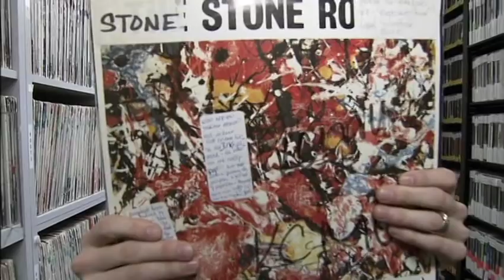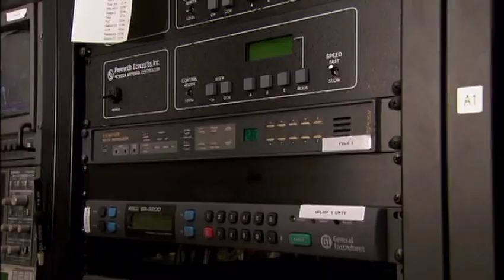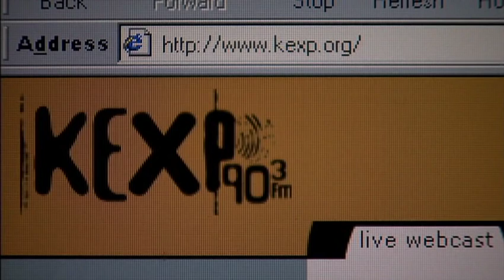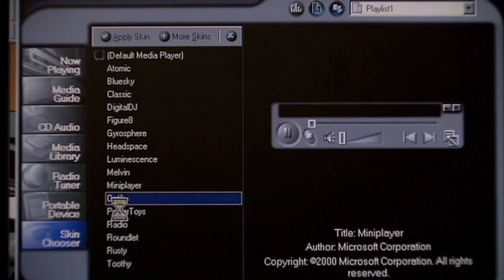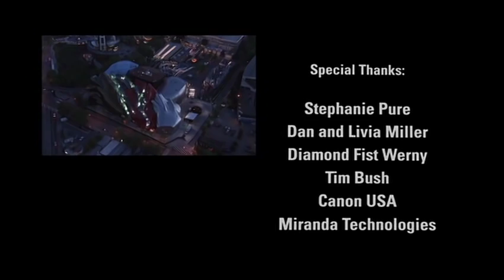KCMU turns into KEXP April 2, 2001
A little time capsule of KEXP circa 2001.  Featuring a young John Richards, Tom Mara, Tom Smith, Stevie Zoom, Jack Walters, Amanda Wilde, Mike Wellings, Amy Philipson, and brief appearances by Cheryl Waters, Louis O'Callahan, and many others.